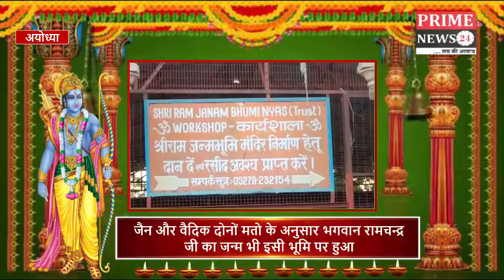दीपोत्सव के बाद कैसे दिख रही अयोध्या आइए देखते है ।प्राइम न्यूज़ 24 की खास रिपोर्ट